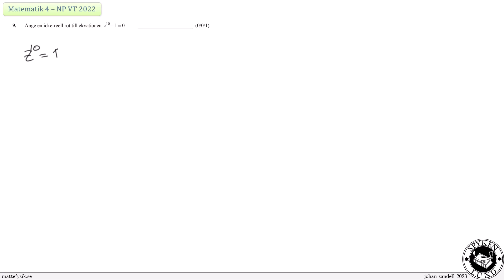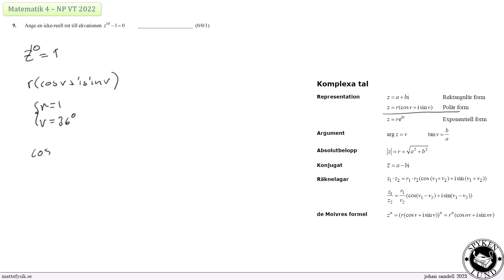NP Ma4 VT2022 - Uppgift 9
Genomgång av lösning